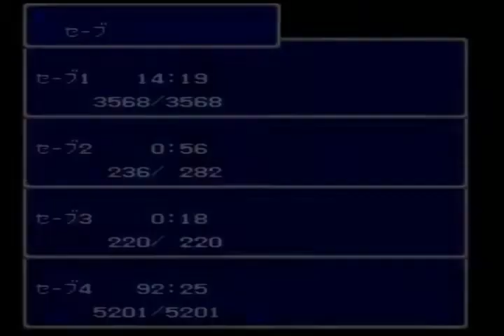Final Fantasy 4 Easy Type part 4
Our new companion Gilbert, joins us to retrieve the Sand Pearl to help Rosa, after tat we head to Mount Hobs and meet the Monk Yang.